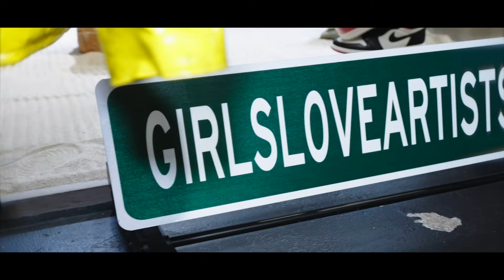COUSIN JAY'S HUGE MERCH LAUNCH AT HYP MIAMI!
This week on Behind the HŸP, Cousin Jay collaborates to showcase his newest line of merch for his personal brand "Girls Love Artists".

2. Comment your shoe size and Instagram handle
3. Follow the HŸP Instagram - @hypmiami

• One winner will be chosen at random every Friday

• We will contact the winner via Instagram DM.

• If the winner does not respond within 24 hours, we will move on to the following random comment.

• Once a winner is chosen, we will send a link to check out the giveaway prize for absolutely FREE. The winner may be responsible for shipping costs depending on their location.

Come by and chop it up with the team!